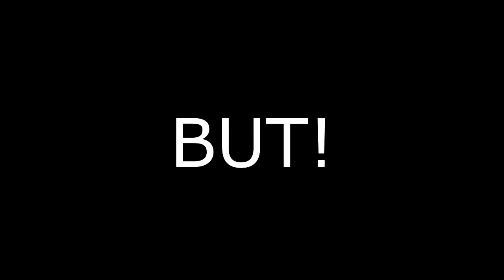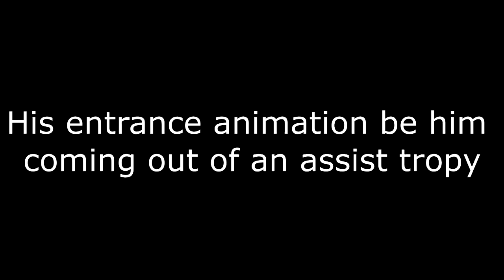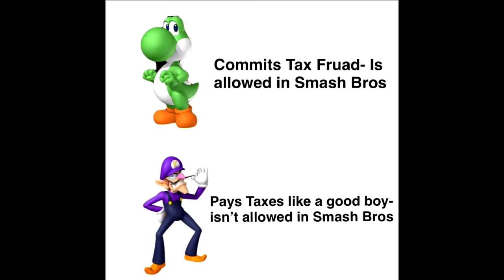WALUIGI WILL BE PLAYABLE IN SUPER SMASH BROS ULTIMATE! HERES WHY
Imagine this for doubles Mario and Luigi vs Wario and Waluigi